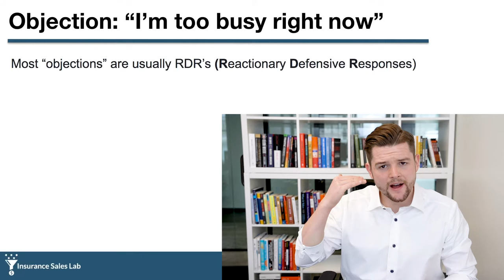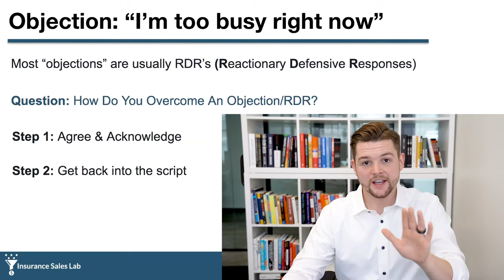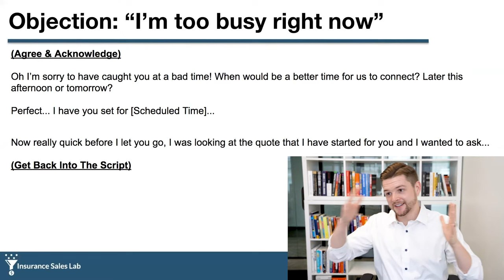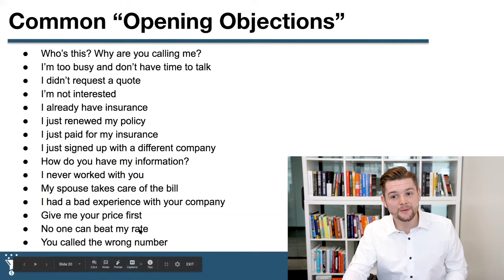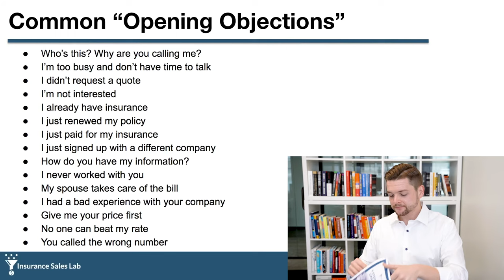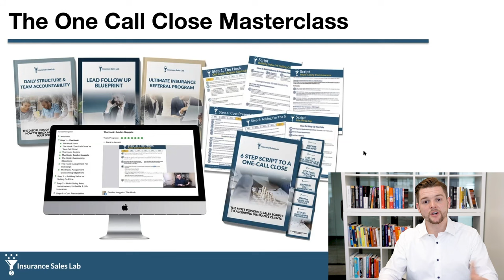How to overcome the "I'm too busy" objection when calling insurance leads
What do you do when you call a prospect, and they say, "I'm too busy... I don't have time to get an insurance quote..."

How do you respond to that objection?

If you're making outbound calls, then you hear this objection all the time!

Watch this video to see the exact script on how to overcome that objection

If you like the script that I shared in this video, and would like to see how to overcome these other OPENING OBJECTIONS:

1) Who’s this? Why are you calling me?
2) I didn’t request a quote
3) I’m not interested
4) I already have insurance
5) I just renewed my policy
6) I just paid for my insurance
7) I just signed up with a different company
8) How do you have my information?
9) I never worked with you
10) My spouse takes care of the bill
11) I had a bad experience with your company
12) Give me your price first
13) No one can beat my rate
14) You called the wrong number

As well as how to overcome these CLOSING OBJECTIONS:

1) I don’t want to start right now
3) I want to think about it
4) Your price is too high
5) I need to talk it over with my spouse
7) I prefer to work with an agent that is local
8) I am loyal to my agent I want to shop this around
9) I don’t have a deductible (or have a lower deductible) on my home
10) You’re cheaper on the home, but more expensive on the auto
11) You’re not saving me enough money to go through the hassle of switching

...then you need to get access to The One Call Close Masterclass.

The One Call Close Masterclass is the most powerful sales training for agents who sell P&C insurance.

It teaches you how to call any lead, and close the sale in THE FIRST CALL.

If you don't give your team a PROVEN SALES PROCESS then don't expect them to write more business.

So if you're an insurance agent who wants to write more business, then you can enroll in The One Call Close Masterclass